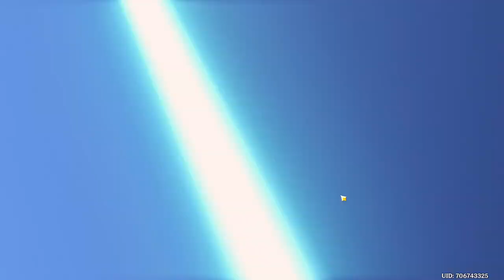Genshin Impact - Gebet - Arataki Itto - Fail - 2022.01.04